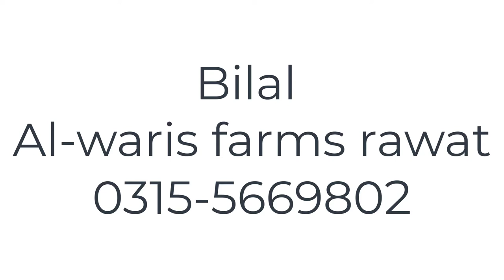Horse for sale II Desi stallion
horse for sale stallion for sale buy and sell everything
desi stallion for sale
dancer and neza baaz
200000 rs Pakistani
brought from sargodha

Bilal
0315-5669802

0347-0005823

1d barrel horse for sale,
18 hand horse for sale,
horse for sale 2020,
morgan horse for sale 2020,
arabian horse for sale 2020,
barrel horse for sale 2020,
ranch horse for sale 2020,
2 horse trailer for sale,
horse for sale 6000